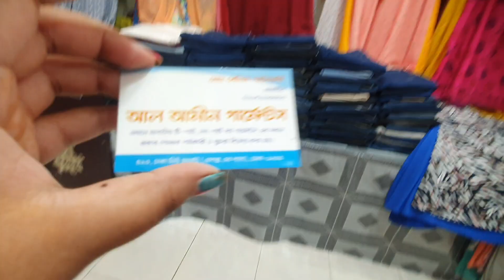৩৫০ টাকায় কিনুন দারুন টপস কালেকশন |Short tops collection and price